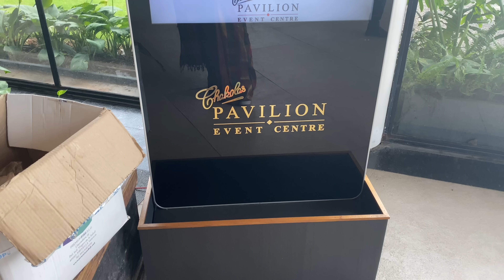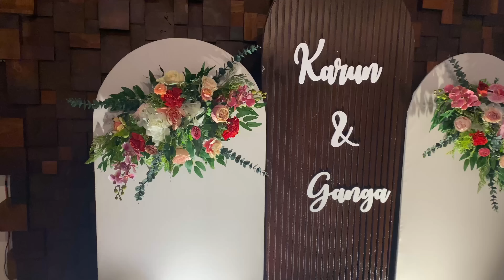Padmaja Venugopal | Son | Marriage Reception | Chakolas Pavilion|Event Kalamassery | silvysspecial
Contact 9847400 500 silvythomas